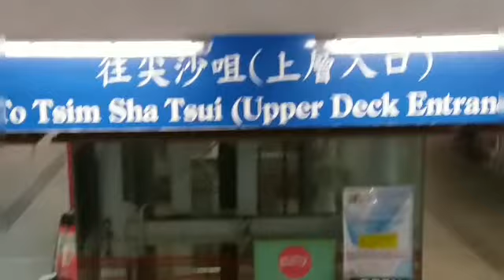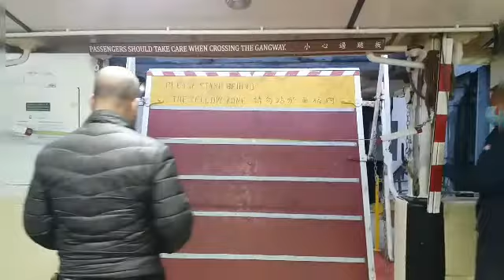The life of OFW and views of Tsim Sha Tsui Hongkong[RINAGBU FAYE].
One of the best video of mine!